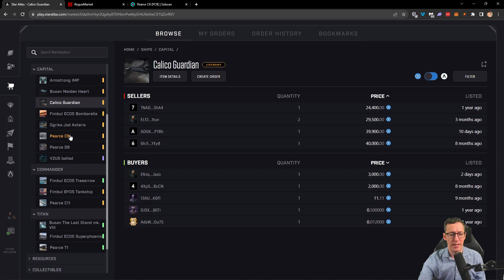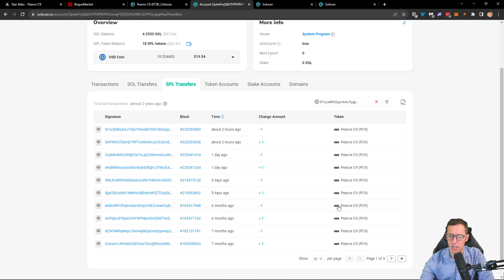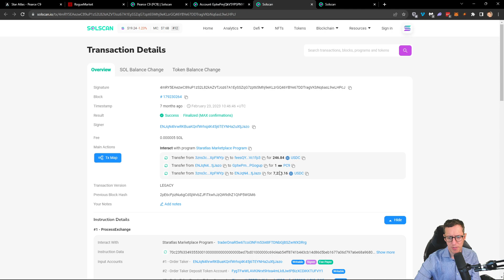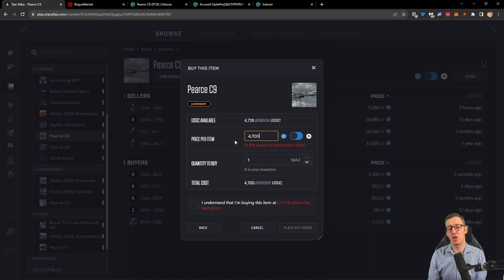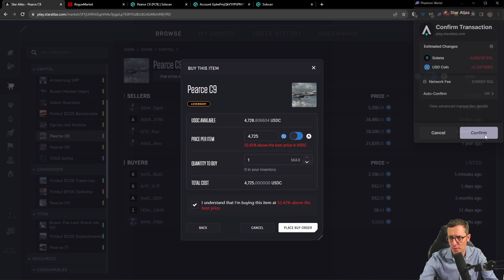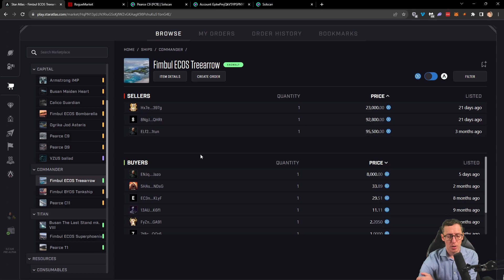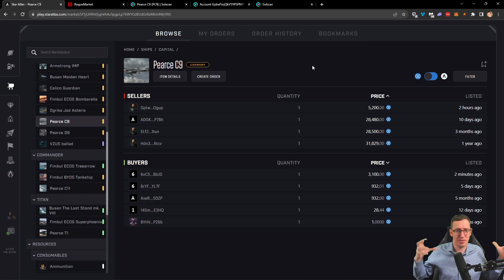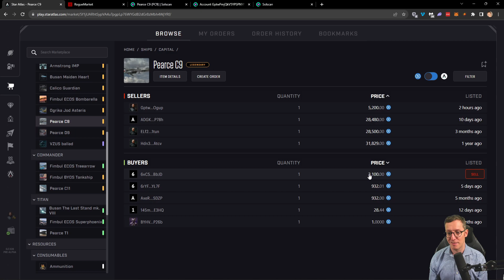Star Atlas NFTs - Are they even worth it ?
We look into the marketplace again today, the bot issues and talk about if NFT's can recover or if people are just living in copium.